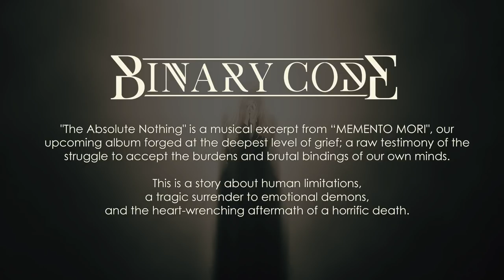Binary Code "The Absolute Nothing" (OFFICIAL AUDIO)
You are listening to "The Absolute Nothing" from our upcoming new album 'Memento Mori'

Lyrics

trying to avoid the rain
exposing all my vanities
for you to point and blame
all we've learned till now
is nothing worth knowing
all we've gained
is nothing at all

all we ever had was
false hope for failure
 chance to reclaim
what has never been

now the rain has cleared away
showing all my fallacies
for you to point in shame
we have never gone so far
we have never dared to reach
and so we've stayed behind
behind

collecting these memories
all they mean, is the absolute nothing
all that'll remain from us
has already been lost
in the tables of time
we chase in vain these dreams
but all we have is the moment we’re in
to cherish to hold to grieve
for the memories lost in the storm